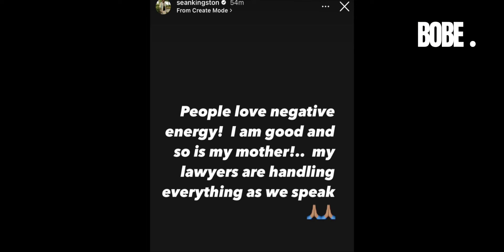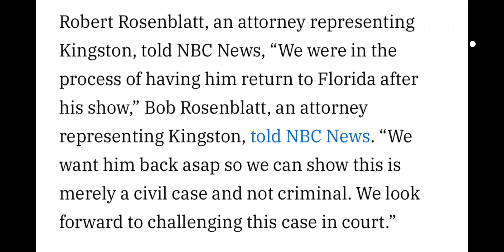Sean Kingston and Mom arrested in Fraud after his Miami home was raided